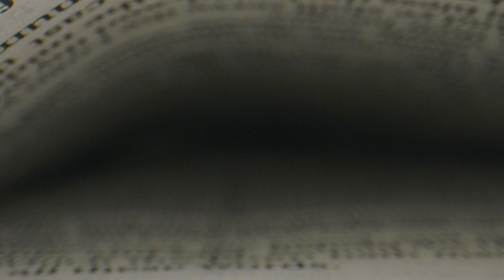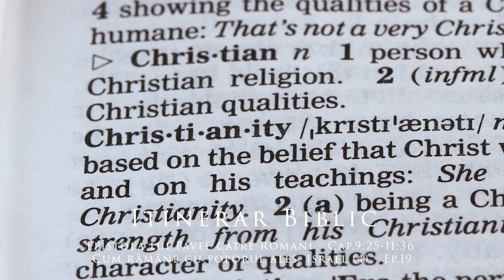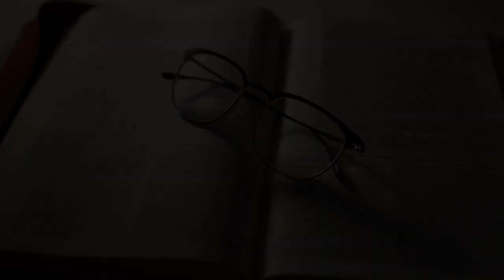Epistola lui Pavel către Romani - Cap.9:25-11:36 - Cum rămâne cu poporul ales, Israel (4) - Ep.19